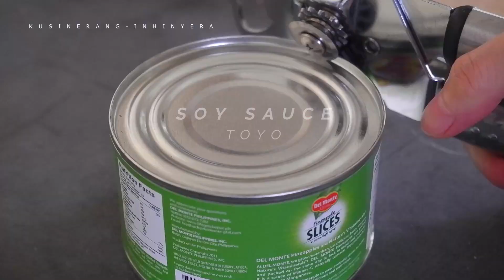WAG PURO ADOBO AT SINABAW, GANITONG LUTO NAMAN! LOW BUDGET HANDA SA NEW YEAR!!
For written Recipe please check it on my Instagram or Facebook Page:

𝑰𝒏𝒔𝒕𝒂𝒈𝒓𝒂𝒎 ℎ𝑡𝑡𝑝𝑠://𝑤𝑤𝑤.𝑖𝑛𝑠𝑡𝑎𝑔𝑟𝑎𝑚.𝑐𝑜𝑚/𝑗𝑠𝑎𝑔𝑢𝑠𝑡𝑖𝑛12/
𝑭𝒂𝒄𝒆𝒃𝒐𝒐𝒌 ℎ𝑡𝑡𝑝𝑠://𝑤𝑤𝑤.𝑓𝑎𝑐𝑒𝑏𝑜𝑜𝑘.𝑐𝑜𝑚/𝐽𝑎𝑛𝑒𝐴𝑔𝑢𝑠𝑡𝑖𝑛𝑆𝑖𝑙𝑣𝑒𝑠𝑡𝑟𝑒/

ℎ𝑡𝑡𝑝𝑠://𝑤𝑤𝑤.𝑓𝑎𝑐𝑒𝑏𝑜𝑜𝑘.𝑐𝑜𝑚/𝐽𝑎𝑛𝑒𝐴𝑔𝑢𝑠𝑡𝑖𝑛𝑆𝑖𝑙𝑣𝑒𝑠𝑡𝑟𝑒/

ℎ𝑡𝑡𝑝𝑠://𝑤𝑤𝑤.𝑖𝑛𝑠𝑡𝑎𝑔𝑟𝑎𝑚.𝑐𝑜𝑚/𝑗𝑠𝑎𝑔𝑢𝑠𝑡𝑖𝑛12/